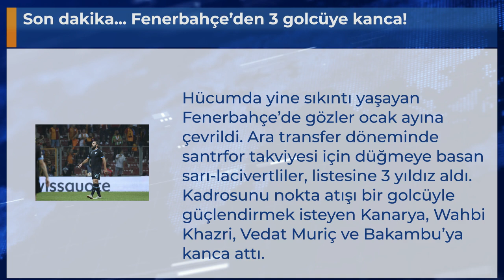Son dakika... Fenerbahçe’den 3 golcüye kanca!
Hücumda yine sıkıntı yaşayan Fenerbahçe’de gözler ocak ayına çevrildi. Ara transfer döneminde santrfor takviyesi için düğmeye basan sarı-lacivertliler, listesine 3 yıldız aldı. Kadrosunu nokta atışı bir golcüyle güçlendirmek isteyen Kanarya, Wahbi Khazri, Vedat Muriç ve Bakambu’ya kanca attı.